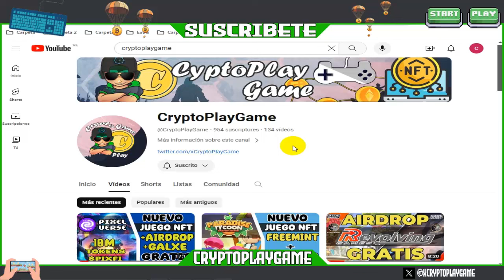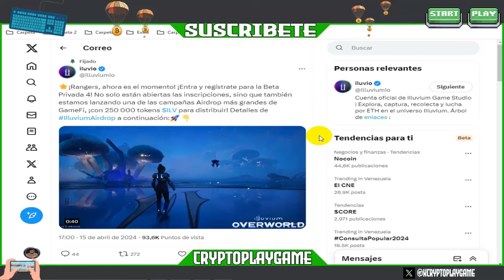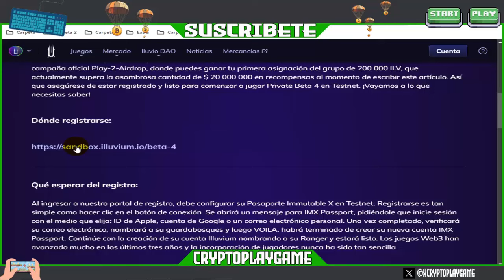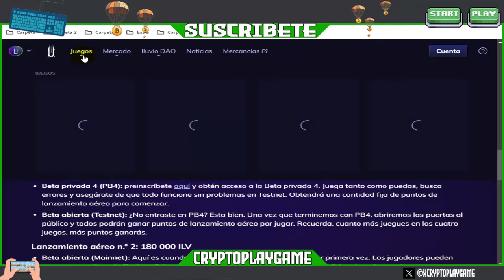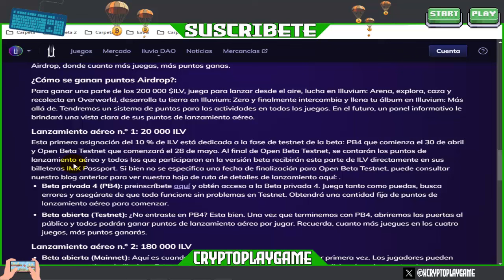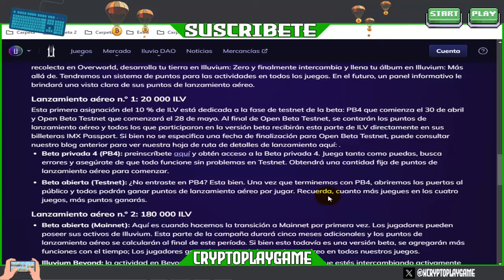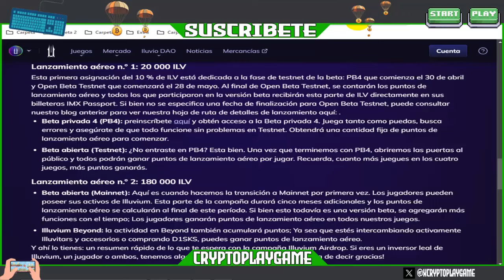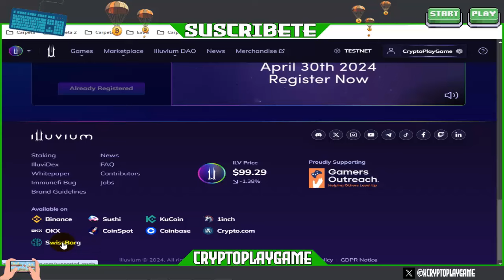🤖ILLUVIUM🤖 ACTUALIZACION + PLAY TO AIRDROP 🔥 RECOMPENSA DE 200.000 TOKENS $ILV 🤑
Bienvenidos a mi Canal "ṤʋṣċƦȋɓɜŧɜ"  Amigos una nueva actualizacion de este Gran Juego que trae unas enormes recompensas en estos meses venideros 🤑 Aprovechemos de participar en este Airdrop 💪

⚠️ ¡Advertencia! ⚠️

                                      (0 0)
                         --oOO- (_) ---oOO--
                                  ooO Ooo
sεяα dεnunciαdα.